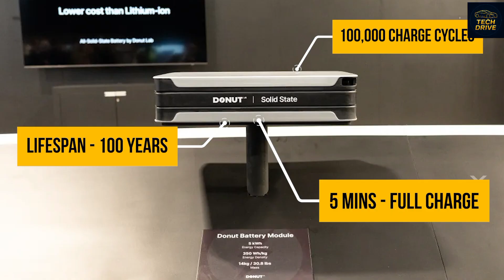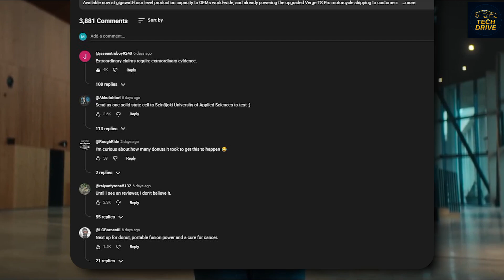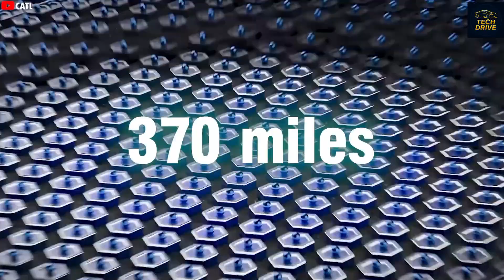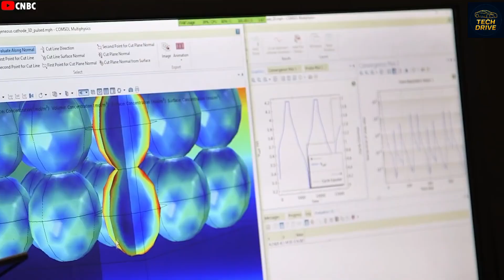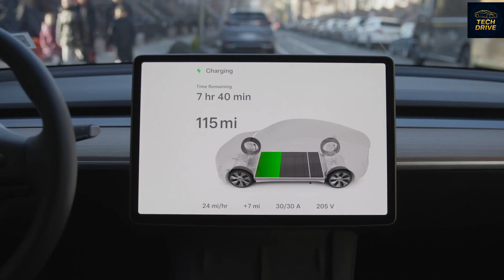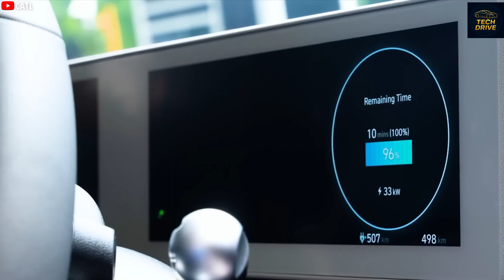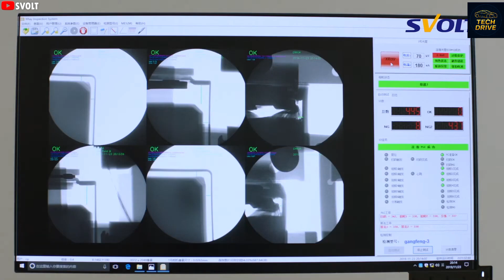"Donut Lab's 100-Year Battery SCAM Exposed by World's Biggest Battery Maker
🚨 EXPOSED: The Donut Lab Battery Scam That Shocked The World
Donut Lab claims they've created the world's first mass-produced solid-state battery with IMPOSSIBLE specs: 400Wh/kg energy density, 5-minute charging, 100-year lifespan, and dirt-cheap production costs. But here's the problem... NONE OF IT ADDS UP.
In this deep investigation, we uncover the shocking truth behind Donut Lab's "revolutionary" battery technology that has the entire tech industry talking. From empty battery shells at CES to a CEO with a history of wild claims, this story gets darker the deeper we dig.
🔍 What We Discovered:
✅ Why battery experts say their claims are scientifically impossible
✅ The empty battery shell scandal at CES 2025
✅ CATL (world's largest battery maker) publicly calling it "clearly false"
✅ The CEO's suspicious background and previous failed "superintelligence" claim
✅ Missing patents, zero third-party verification, and coordinated silence
✅ The Nordic Nano connection nobody's talking about
✅ Why Toyota, Tesla, and Samsung HAVEN'T achieved this after billions invested
⚡ TIMESTAMPS:
0:00 - The Impossible Battery Claims
2:15 - Red Flag #1: Energy Density Doesn't Add Up
5:30 - The CES Empty Shell Scandal
7:45 - SUBSCRIBE for More Tech Truth!
8:20 - The CEO's Shocking Background
11:40 - CATL Calls Out The Lies
12:55 - The Nordic Nano Mystery
14:30 - Why Solid-State Batteries Are So Hard
16:10 - Final Verdict: Scam or Real?